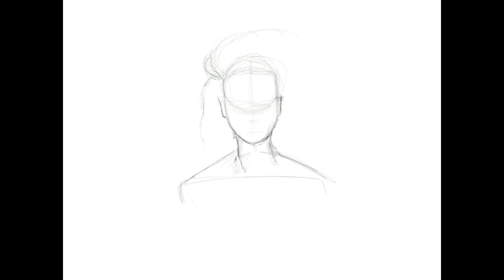Cozy - Procreate Time Lapse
I'm not sure how or why I was reading a site's article about Vitiligo. The model looked amazing coupled with the variances in skin tone, it seemed like she would be fun to draw. And I was right.